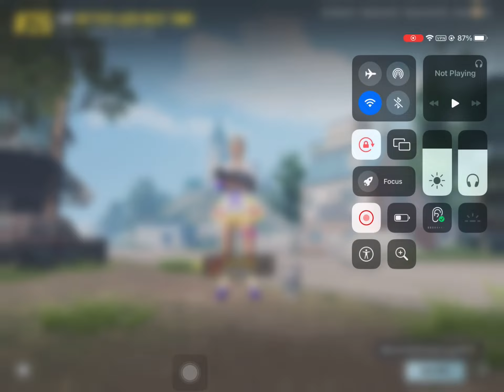❌Jadugar 10 saal ke liye Banned BONUS CHALLENGE // 3 VOUCHER MATCH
100 baap ka jhaat aa gya tha eas match mai... acha match jaa rha tha bc ne 2 goli mai masr fiya.. aur pubg ne isko agle 10 saal ke liye jail de diya🤣😂

bonus challenge unavailable?
bonus challenge when coming?
How to survive in bonus challenge top 5? How to get more kills in Bonus challenge.
bonus challenge India
bonus Challenge bgmi india
bonus Challenge egypt
bonus Challenge isreal
bonus Challenge malyalam language voiceover

🔥 How to open redeem shop?
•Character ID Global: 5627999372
•IGN Global : MekZone'Gaming
💲💲SUPPORT FOR DEVICE: 💲💲
mekoder@paytm
Background: NCS
Business Mail:-
Tags Ignore.

Bonus challenge options in bgmi
Bonus challenge in Battlegrounds Mobile India
MekZone Gaming
Mekzone gaming
mekzone gaming
mekzonegaming
MEKZONEGAMING
mekzone gaming
MekZone gaming
PUBG MOBILE BONUS CHALLENGE GAMEPLAY // BONUS CHALLENGE PUBG GAMEPLAY // SOLO BONUS CHALLENGE TRICKS
PUBG MOBILE BONUS CHALLENGE GAMEPLAY // SOLO RUSH GAMEPLAY SOLO BONUS match

Finally 😍 Bonus Challenge in Bgmi | Bonus Challenge New Update | How to Play Bonus Challenge Bgmi

Aaj ke is Video me main Aapko batauga Bgmi ke ander aanee wale bonus challenge ke bare me

Get free 100 uc
Free 300 uc
free 600 UC in pubg bonus shop
Get free UC in pubg bonus shop
PUBG Mobile bonus challenge is here
Arabic region bonus challenge
Bonus challenge explen
Pashton yt

free uc application
free uc app pubg mobile
free uc bgmi app
free uc collect
free uc cash
free uc for bgmi app
free uc free
get free uc in bgmi app
get free uc in pubg
free uc how to get
free uc in pubg
free uc kaise le bgmi me
free uc kaise le bgmi
free uc kaise le bgmi mein

Querries Solved

 free uc in bgmi,character voucher event in bgmi,get free classic crate coupon in bgmi,

mulla op yt
mullya op yt
10 KD HACKER ABS GAMING 😡🤬🤬 And REAL ABS GAMING Same Lobby
Solo Conqueror lobby Full Hacker Vs Hacker 🤬🤬
Easy Peasy 😂🤣
Aim Bot + Magic Bullet hacker 🤬🤬🤬😡
Last Zone Full of Snakes 🐍😂🤣🤣
😂 Solo Conqueror Lobby -50 Challenge 😂🤣
How To Rotate The Hacker Lobby | Get Safe Position in Zone | Malayalam Tips and Tricks

Style :- Classic

Tage -

OnePlus Nord pubg test in malayalam
Oneplus Nord pubg Test malayalam
Oneplus Nord pubg Mobile Test
Oneplus Nord pubg unboxing
Oneplus Nord Pubg 56,price, launch data
Oneplus z first look
Oneplus Nord,
Oneplus Nord gaming Test
Snapdragon 765G 56, lajnch date in india

Price Specs | OnePlus z 56 | 2020

NewOnePlusNordMid Rage phone